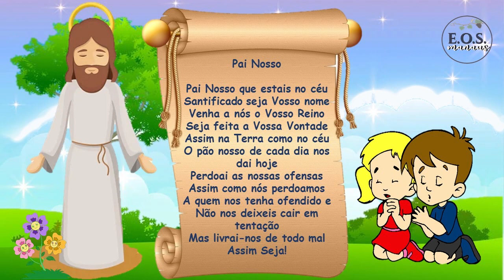EOS para Crianças - Pai Nosso - Leitura 05 - Capítulo I: Pai Nosso, que estás nos Céus (parte 5)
Estudo dedicado especialmente às crianças da obra "Pai Nosso", do espírito da Meimei; psicografada por Francisco Cândido Xavier no ano de 1952. Estudo realizado pelo Grupo do EOS-Manaus  (Estudos de Obras espíritas Selecionadas).  Este estudo iniciou-se em  26/06/2022.

Meimei não é somente valorosa missionária do bem e da luz, em nosso círculo de ação, mas também devotada orientadora de crianças e que se desvela, no mundo espiritual, pela formação da mente infantil à claridade do Evangelho Redentor. Colocando a sensibilidade a serviço da inteligência, em seu formoso ideal de servir, tomou a prece dominical e, com ela, com pôs o delicado poema de comentários e contos, lendas e observações que vamos ler, recordando as lições inesquecíveis do nosso Divino Mestre.

Esta leitura compreende ainda o capítulo I,  "Pai Nosso que estás nos Céus", abordando o subtitulo "Pensamento".